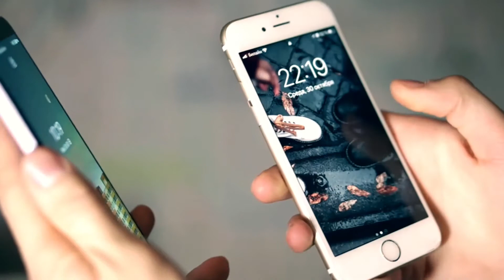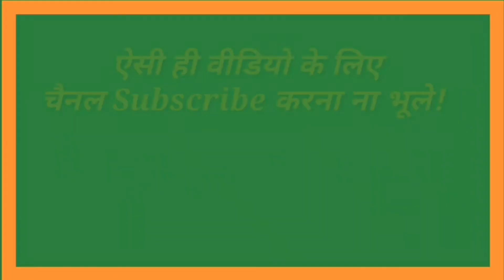Nokia Company End In The World | Nokia Company Kaise Khatam Hui | Smartphone | Technical | Sirf Teck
हैलो दोस्तों आज में आपको बताऊंगा कि कैसे Nokia Company पूरी दुनिया से खत्म होगईं जबकी पूरी दुनिया में इतना नाम कमाने के बाद भी नहीं चल पाई!